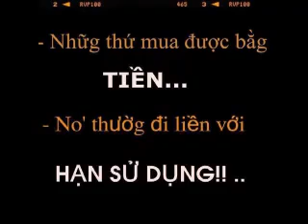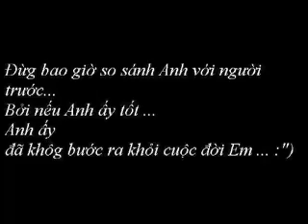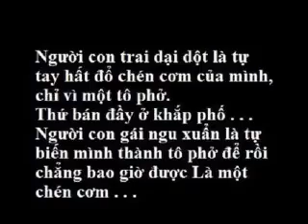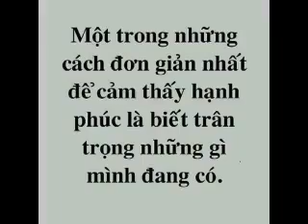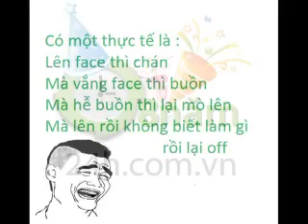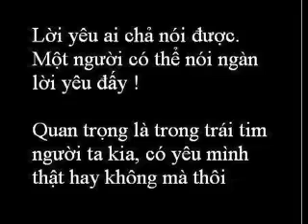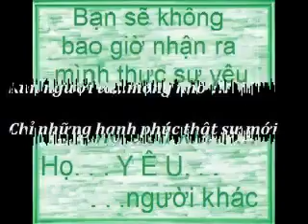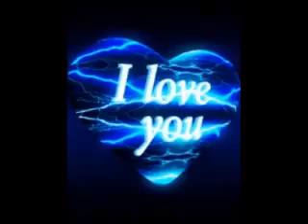những bài hát về tình yêu ý nghĩa nhất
video ý ngĩa nhất trong tình yêu. đừng rời xa tôi, vì tôi lở yêu người mất rồi... những bài hát về tình yêu ý nghĩa nhất, những ca khúc tình yêu lãng mạn...